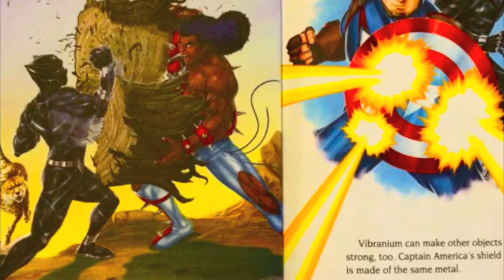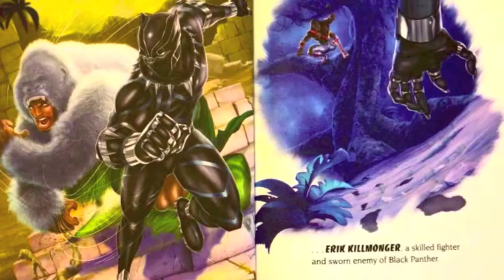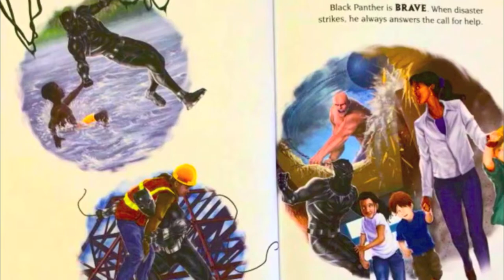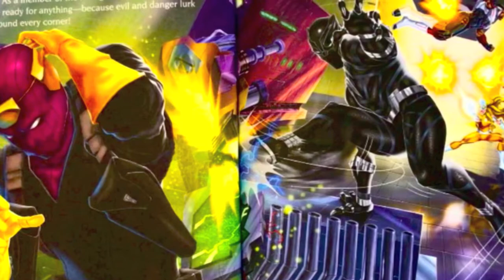Black Panther - Kids Books Read Aloud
Black Panther
Author - Frank Barrows
Illustrator - Patrick Spaziante

Meet Marvel's Black Panther! As an Avenger, this superhero uses his strength, speed, and unbreakable claws to pounce evil-doers! Learn about T'Challa's Wakandan origins to his powers as well as his friends and foes.